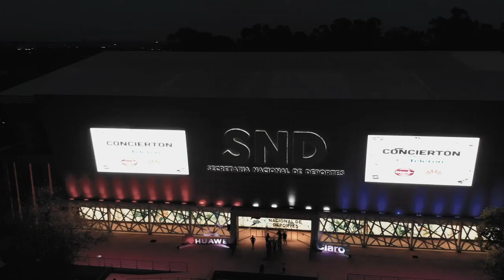Resumen del Conciertón de Claro a beneficio de Teletón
Cuando el arte y la solidaridad se unen, grandes cosas pueden pasar, ¡como el Conciertón de Claro a beneficio de Teletón! 🙌
Cientos de personas vibraron con los mejores artistas nacionales en el SND Arena 💃🏻